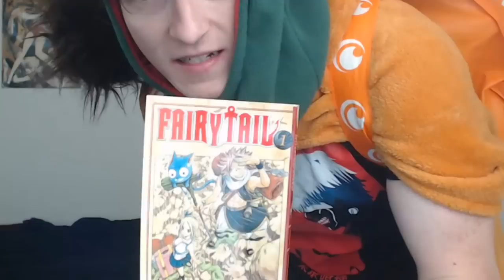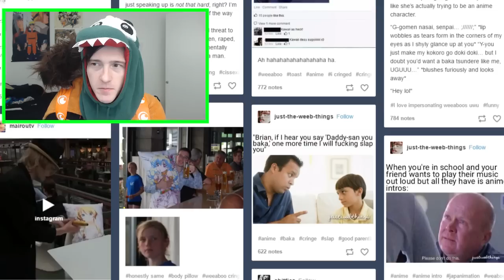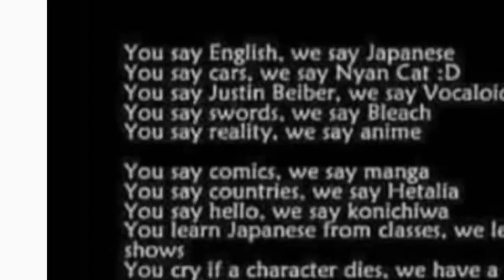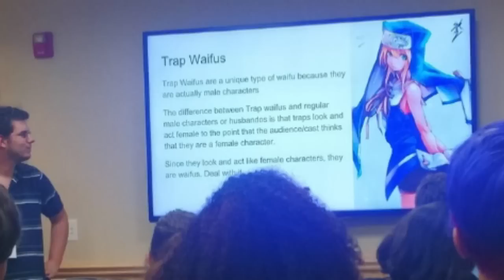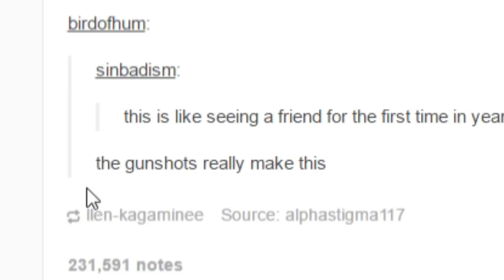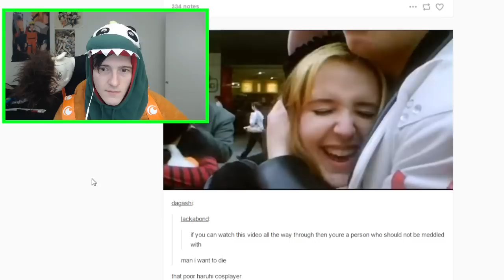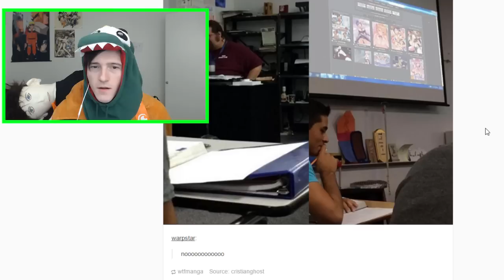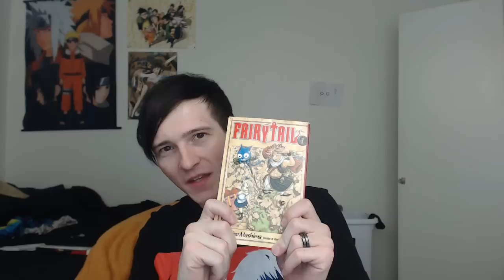TRY NOT TO CRINGE CHALLENGE! | Anime/Weeaboo Edition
CAN YOU MAKE IT OUT ALIVE!?